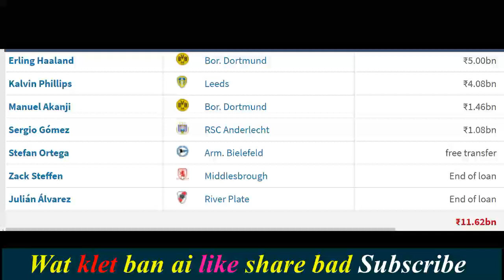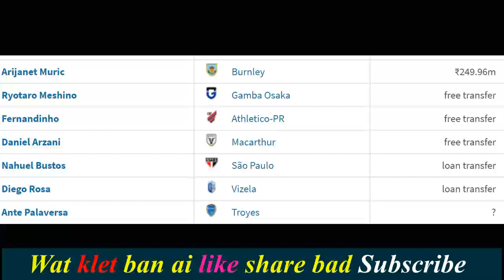Ki Player ba ka Manchester City ka Die bad Thied mynta ka samoi jong u snem 2022 23